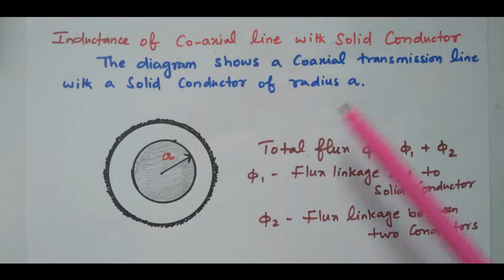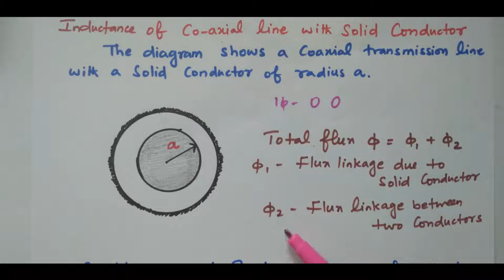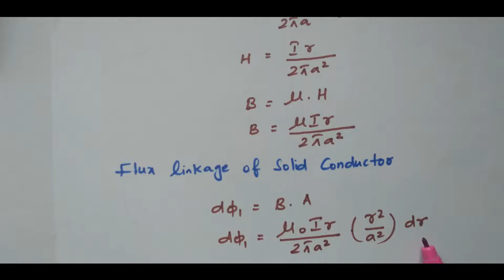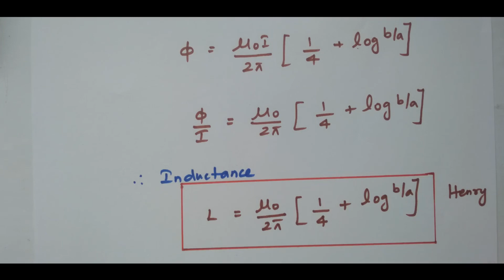Inductance of Cable with Solid Conductor - Derivation and Explanation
Complete Course – Electromagnetic Fields

Lecture Series #1 – Electric Field

Lecture Series #2 – Capacitance and Dielectric

Lecture Series #3 – Magnetic Field

Lecture Series #4 – Inductance and Faraday’s Law

Lecture Series #5 – Maxwell’s Equations and Wave Equations

Complete Course in Single File – Electromagnetic Theory